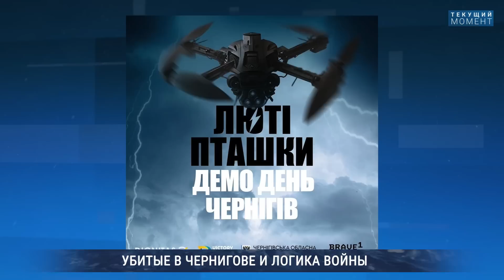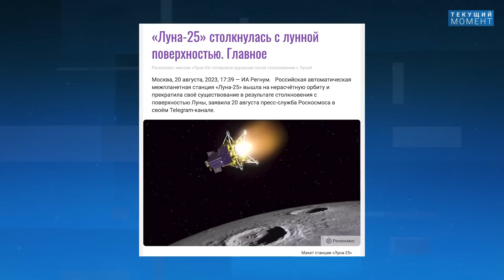ШЕНДЕРОВИЧ: Инерция войны. Адам Кадыров как гуманист. Вторая волна мобилизации.«Голос» против Путина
Народ безмолвствует. Что это означает?
Виктор Шендерович и Елена Малаховская смотрят самые выразительные видео и обозревают самые тревожные новости недели:
- Ожидаем новый виток мобилизации
- Наблюдаем инерцию войны и вычисляем ее логику
- Фиксируем, что Путин вообще ни разу не выигрывал выборов
- Замечаем, что в Чечне представили нового лидера местного Талибана
- Задаемся неуместными вопросами о российском флаге
- Выдыхаем, что на Луне не будет российской пропаганды

А также:
Адам Кадыров и Никита Журавель
Григорий Мельконьянц и Владимир Кара-Мурза
Сталин и священник
Триколор и свастика

Таймкоды:
00:00 Тизер выпуска
01:00 Удар по Чернигову. Инерция войны — самое страшное
06:23 Талибан в составе России
11:11 Чечне представили нового хозяина
12:29 Мобилизация — можем повторить?
17:56 Людей тащат на войну, а в ответ – тишина
21:15 Батюшка освятил Сталина. Сначала убьют, потом ставят памятники убийцам
24:03 Никаких 90% поддержки. «Голос» против Путина
31:23 Флаг России не отмыть
36:45 Крушение российской лунной миссии

БЫКОВ: От Путина горят черти в аду. 90-е годы и нынешняя Россия. Чулпан Хаматова. Пригожин. Сорокин /

Психологический портрет Путина: Зачем он столько врет? Темная триада в голове президента. Почему Путин издевается над своими женщинами?